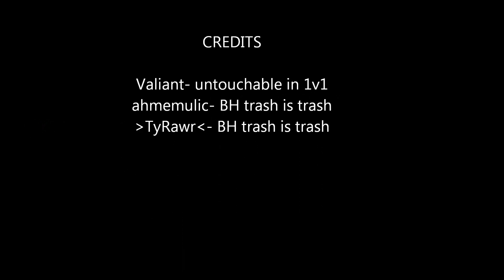Valiant owns Tyler and ahmemulic